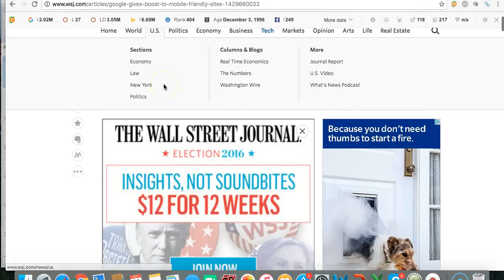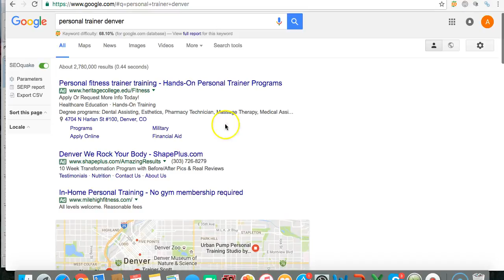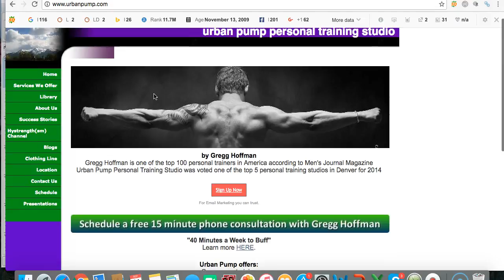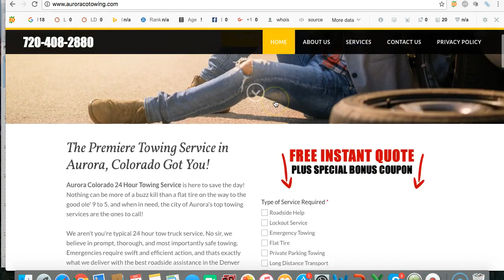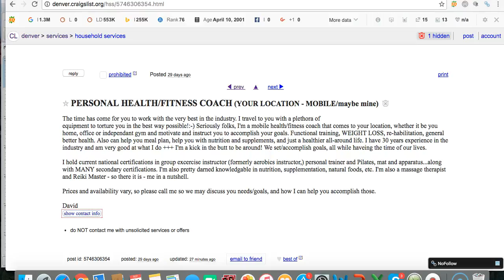Fitness Coach David